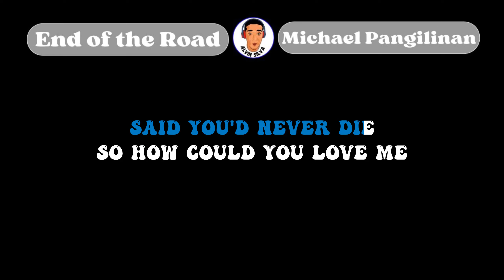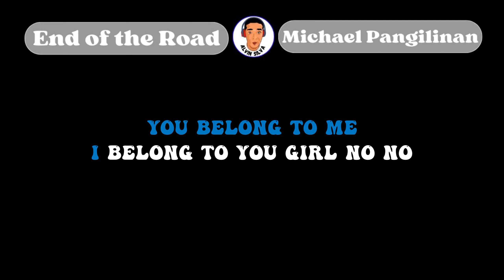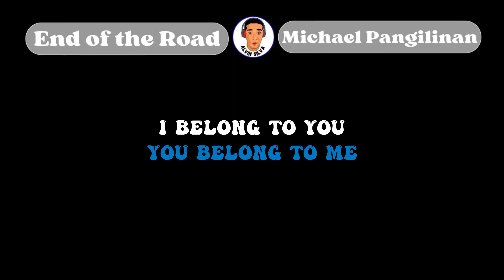END OF THE ROAD | Michael Pangilinan | Karaoke